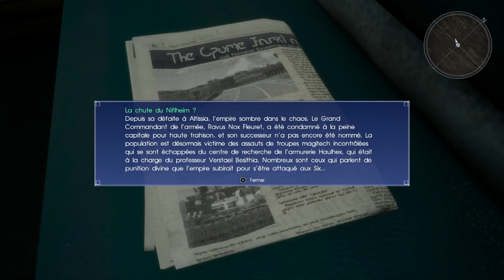Final Fantasy XV | Episode #20 - Un sacré coup de froid ! ! [HD - FR]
Yo Mina et voici la suite de notre Let's Play sur Final Fantasy XV.
Nous sommes Noctis un prince héritier de Lucis, nous devons allez rencontrer  Lunafreya Nox Fleuret pour se marié, pendant notre voyage nous seront accompagné de  Gladiolus Amicitia , garde du corps de Noctis; Ignis Scientia , un tacticien militaire prodige et le conseiller de Noctis; et Prompto Argentum , un ami de Noctis d'une classe sociale inférieure.

Merci